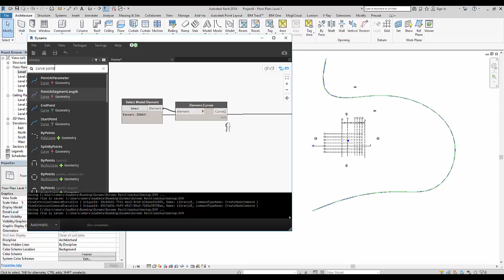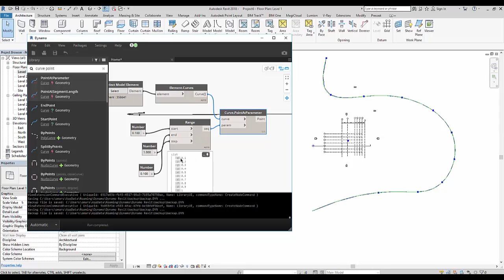dynamo Placing a point on a curve